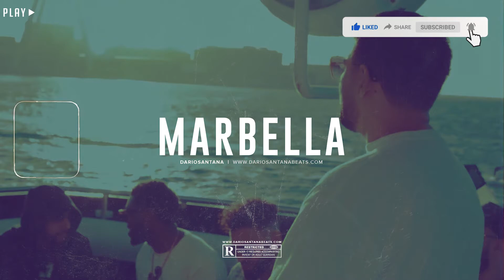Henkie T x Lijpe Type Beat - " Marbella " || Afro Dancehall Club Instrumental 2020